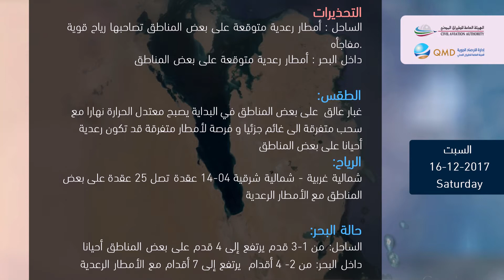طقس السبت Weather For Saturday 16/12/2017